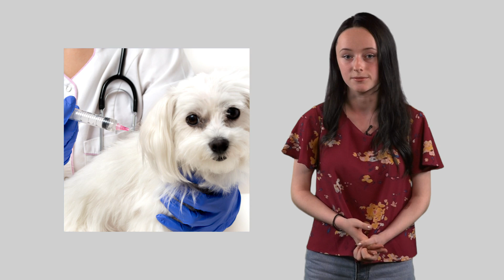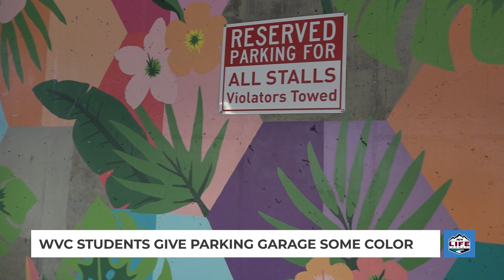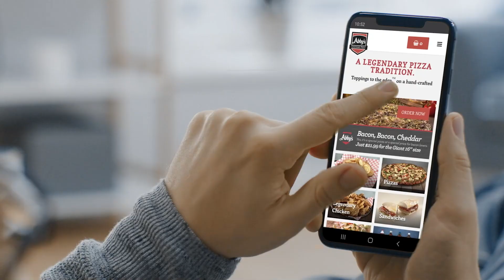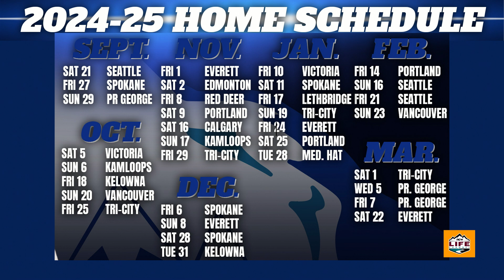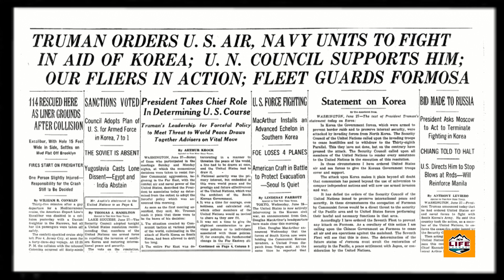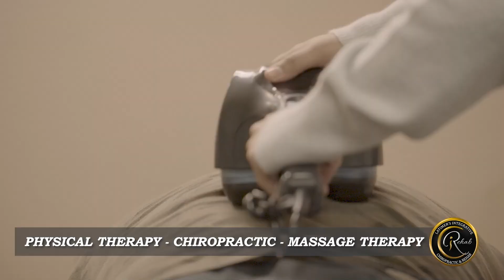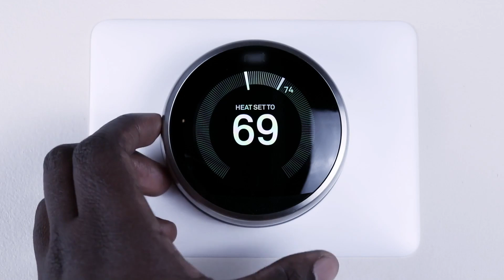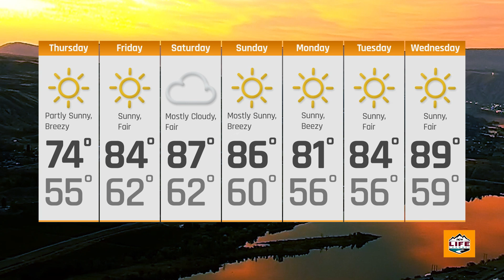Wake Up Wenatchee Valley June 27th 2024